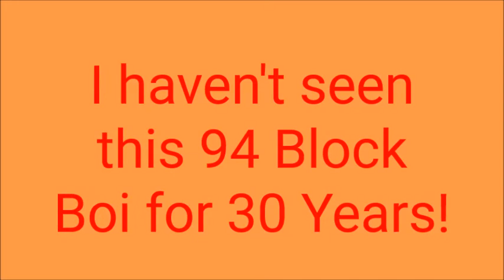Nestor comes to visit Hawaii on 06 21 19 we Celebrated in Waipahu!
Aloha what a great time we had. Remembering the past and planning the Future.